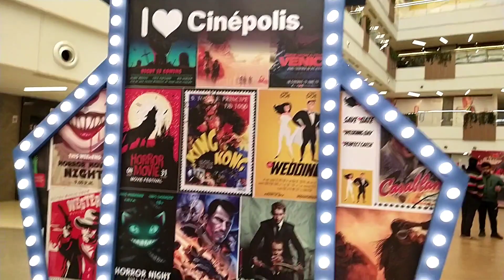shopping shopping 🛍️ 🤩💃|| TRENDS store || pantaloons Store 💃shoppingvlog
shopping
shopping video
shopping ke video
shopping shopping
shopping vlog
shopping mall
shopping haul
trends shopping mall
trends adda vlog
trends shopping
pantaloons
pantaloons ad
pantaloons shopping mall
pantaloons haul
pantaloons offer today
pantaloons men's collection
pantaloons online shopping
pantaloons ethnic wear collection
pantaloons Store gurgaon
latest shopping haul
latest shopping
latest shopping videos
latest shopping offer
latest shopping vlog
latest shopping haul video
latest shopping mall
ethnic kurta set
ethnic kurta haul
ethnic kurta pajama set
ethnic kurta design
ethnic kurta set haul